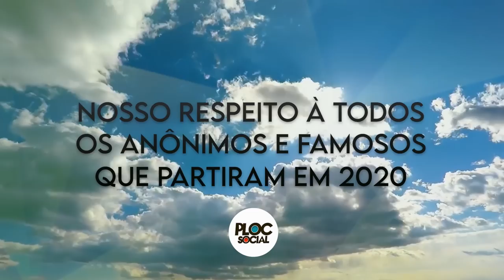35 FAMOSOS QUE FALECERAM EM 2020 • ATLETAS, JOGADORES, JORNALISTA DE ESPORTE E + | VÍDEO FINAL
FAMOSOS QUE FALECERAM EM 2020:

JANEIRO:
24 - Sérgio Noronha - Comentarista da TV Globo
26  - Kobe Bryant - Jogador de Basquete do Los Angeles Lakers
26 - Gigi Bryant - Jogadora de Basquete

FEVEREIRO:
27 - Valdir Espinosa - Treinador do Palmeiras, Flamengo, Fluminense, Bahia, Corinthians, Cruzeiro e mais
29 - Rui Chapéu - Jogador de Sinuca

MARÇO
03 - Cadu Cortez - Narrador AZDN, Espn, Fox e mais
16 - Ramonzinho - Ex-Corinthians e Botafogo

ABRIL
01/Abr - Dirceu Pinto - Atleta Paraolímpico
01 - Thiago Henrique, vice-campeão da liga brasileira de Free Fire
29/Abr - Gerson Victalino - Recordista de Jogos pela Seleção Brasileira de Basquete

MAIO
05 - João Kabeção - Skatista
25 - Vadão - Treinador de Futebol

JUNHO
19 - PEDRO LIMA - Ator e Nadador por Angola em Seul 1988

JULHO
04 - Sebastián Athié - Ator
08 - Alex Pullin - Bi-Campeão mundial de Snowboard
17 - José Paulo de Andrade - Jornalista da Rádio e TV Bandeirantes (Band)
28 - Rodrigo Rodriguês - Jornalista do Globo Esporte e SportV

AGOSTO
18/Ago - Ben Cross - Ator
29/Ago - Cliff Robinson, lenda dos Blazers e astro da NBA nos anos 90 - 53 anos

SETEMBRO
29/Set - Silva Batuta, ex-jogador do Flamengo, Barcelona e Corinthians

OUTUBRO
04/out - Rafael Coutinho, ex-jogador do Vasco e do Fortaleza
06/Out - Dalmo Pessoa, jornalista esportivo
16/out - Ana Paula Scheffer, ginasta brasileira no Pan-americano 2014

NOVEMBRO
08 - Matheus Ribeiro - Piloto de Superbike Brasil
24 - Fernando Vannucci - Jornalista, radialista e apresentador da TV Globo e RedeTV
25 - Diego Maradona - Futebolista e treinador da Argentina - Campeão da Copa do Mundo de 1986

DEZEMBRO
05 - Massao Shinohara - 95 anos
08 - Alejandro Sabella (Técnico) - 66 anos
09 - Paolo Rossi - Campeão da Copa do Mundo de 1982 com a Italia - 64 anos
12 - Charley Pride - 86 anos
12 - Escurinho - Ex-jogador do Fluminense - 90 anos
14 - Gérard Houllier - Ex-Tecnico do Paris Saint German - 73 anos
14 - Roberto Gérvasio - 40 anos
14 - Marcelo Veiga - Ex-técnico do Bragantino, Fortaleza e Internacional - 56 anos (São Bernardo)
15 - Orlando Duarte - Comentarista de Futebol - 88 anos
26 - Jon Huber - Conhecido também pelo pseudônimos Brodie Lee e Luke Harper - 41 anos